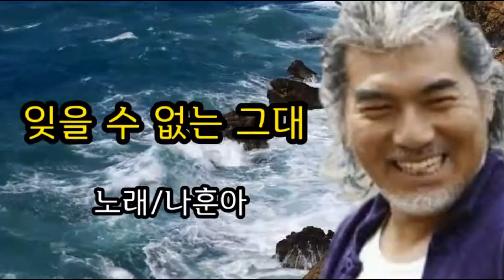잊을 수 없는 그대(나훈아) / 클라리넷 / 이석화